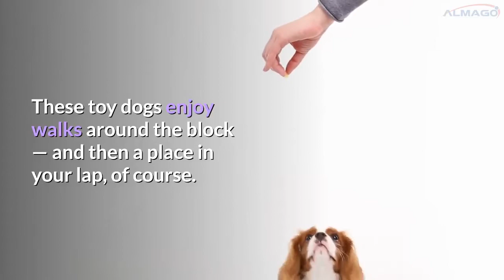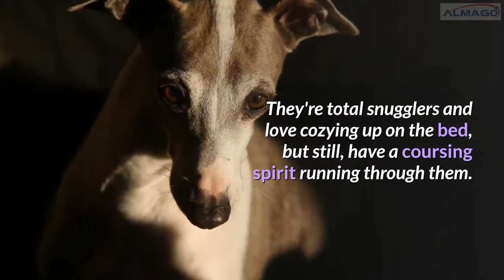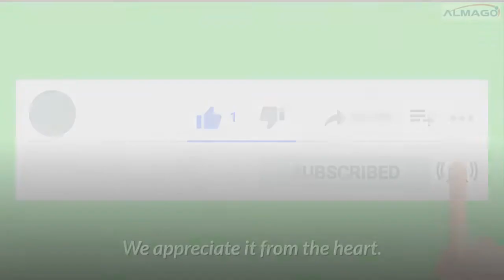🔥Tips and Complete Guide “ dogs for apartments - dogs for home - dogs for small flats ”👍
🔴Looking for TIPS and SECRETS about  “ dogs for apartments - dogs for home - dogs for small flats ”
Discover in about 10 minutes how to  “  dogs for small apartment  ”  and show you an infallible and simple dog training system game based

Cramped quarters don't mean you can't own a pup.

Sure, in order to adopt a large dog like a husky or a shepherd, you'd probably want a space that's big enough for Fido to roam.

But lucky for dog lovers everywhere, there are plenty of small dog breeds that would be more than happy in an apartment.

So what sets these apartment-friendly dogs apart from other pups?

When choosing the perfect pooch for your apartment, you should also take into consideration the dog’s energy level, noisiness, and even friendliness.

Neighbors in close quarters mean lots of socializing and meeting new people and other pooches, as well.

The most important thing when choosing a dog is to select the breed that's right for you and your lifestyle.

Now we are showing you some cute breeds adapt the best to chic city living.

Bichon Frise.
French Bulldog.
Greyhound
Pug
Cavalier King Charles Spaniel.
Bulldog
Havenese
Shih Tzu.
Boston Terrier.
Biewer Terrier
Maltese
German Spitz
Bedlington Terrier.
Italian Greyhound
Chinese Crested

Last but certainly not least, the Chinese Crested is certainly one way to stand out on your block.

While the "powderpuff" version is covered in a silky coat, the hairless variety only has tufts at the head, feet, and tail — perfect if you need a hypoallergenic breed.

Just take care to protect their exposed skin from the sun's UV rays.

As always, it’s important to remember that every dog is an individual.

Do your research carefully and be sure to pick a pet that will fit your home, lifestyle, and personality.

People Are Also Looking:
dogs for apartments
dogs for small flats
dogs for children
department dogs
dogs for home
dogs for small apartment
best dogs for apartments
dogs for apartment living
city dogs
best dogs for living in a flat
good apartment dogs
top dogs for apartments
pet friendly apartments
apartment friendly dogs
dogs for apartments
top 10 big dogs for apartments
pet friendly apartments in chicago
medium dogs for apartments
small dogs for apartment living